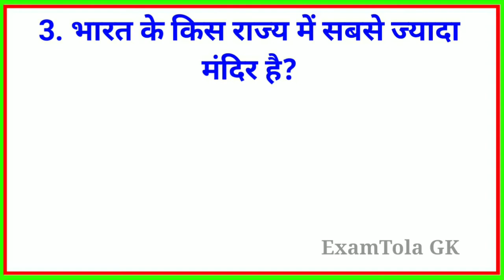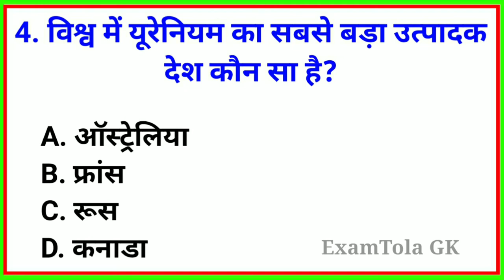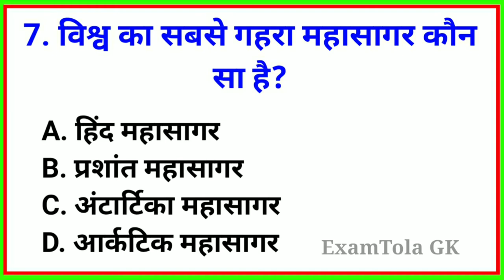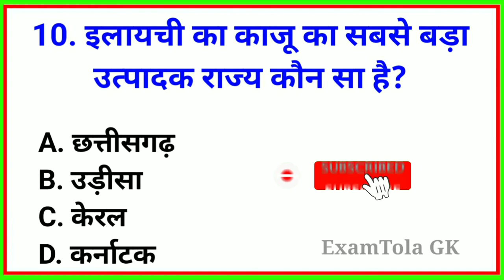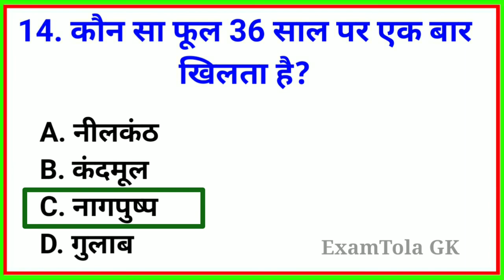GK Question || GK In Hindi || GK Question and Answer || GK Quiz || ExamTola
Your Queries 👇👇
1. GK
2. General Knowledge
3. Important GK Questions and answer for
4. Competitive Exams
5. Quiz Test
6. examtola
7. Important gk
8. Quiz test
9. competitive quiz
10. competitive general knowledge
11. GK in Hindi
12. general knowledge quiz
13. quiz questions
14. general knowledge questions
15. gk quiz
16. general knowledge questions with answers
17. gk question in hindi
18. GK Question Answer
19. India GK
20. hindi gk
21. samanya gyan
22. gk questions
23. india gk in hindi
24. 2021 gk questions and answers
25. lucent gk
26. lucent gk
27. lucent gk in hindi video
28. lucent GK in hindi
29. lucent geography in hindi
30. lucent geography
31. geography gk question
32. geography gk in hindi
33. lucent 1000 question
34. lucent 1000 prashn
35. lucent gk ka nichod
36. lucent gk important question
37. lucent gk important question in hindi
38. lucent gk important topics
39. lucent ka nichod science
40. lucent for ssc cgl
41. lucent for ssc
42. lucent for railway
43. geography gk
44. lucent mcq
45. lucent mcq in hindi
46. lucent book gk
47. gk
48. gk questions and answers
49. gk question
50. general knowledge
51. examtola gk
52. gk questions
53. g k
54. general knowledge question
55. g k questions and answers
56. gk ke question
57. question
58. general knowledge questions and answers
59. samanya gyan
60. g.k questions in hindi
61. gk question answer
62. sarkarinaukarigk​
63. gk ke sawal
64. knowledge
65. question answer
66. general knowledge questions
67. gk knowledge
68. जनरल नॉलेज
69. जीके
70. gk quiz
71. g.k
72. gk ka question
73. ips question and answer
74. gk
75. gk question
76. gk afroz
77. gk questions
78. gktoday
79.gk tricks
80. gk study adda
81. gk video
82. gk live
83. gk by kumar Gaurav sir
84. gk by khan sir
85. gk today current affairs
86. question
87. सामान्य ज्ञान
88. general knowledge ke question
89. gk knowledge
90. gk dijiye
91. general class
92. general knowledge ki video in hindi
93. general knowledge gk
94. general knowledge questions and answers
95. General knowledge video
96. General knowledge 2021
97. general knowledge for kids
98. general knowledge quiz
99. general knowledge ke question
100.
101. GK
102. gk question
103. gk questions and answers
104. general knowledge
105. g k
106. g k questions and answers
107. general knowledge questions and answers
108. gk question answer
109. g.k
110. question answer
111. question
112. जीके
113. gk
114. g.k questions in hindi
115. general knowledge questions
116. knowledge
117. general knowledge question
118. g. k
119. quiz
120. g k question
121EXAMTOLA
122. Examtola hindi
123. g  k
124. gk gs
125. gk ke sawal
126. gk ka question
127. जीके क्वेश्चन
128. gk 2019
129. gk 2020
130. gk 2021
131. gk 2022
132. बीआर जीके स्टडी
133. g.k. question with answer
134. answer
135. lucent gk
136. GK 2020
137. GK 2021
138. GK 2022
139. g,k
140. जीके के सवाल
141. gk general knowledge
142. जनरल नॉलेज
143. gk knowledge
144. gk questions and answers 2021
145. gk questions and answers 2022
146. gk questions and answers in hindi
147. GK Police
148. GK IAS
149. GK IPS
150. g. k. question in hindi
151. janral nolej in hindi
152. examtola  2020
153. examtola  2021
154.examtola  2022
155. tense
156. current affairs
157. g.k questions
158. gk today current affairs
159. जी के
160. GK
161. GK BR
162. Gk
163. gK
164. G K
165. Gk quiz
166. GK BR
167. gk​
168. G_K​
169. g_k​
170. G​.K
171. GK ki Video
172. Good sawal
173. सवाल आपके जवाब हमारे
174. GK ka सवाल
175. जीके.
176. GK.
177. BR
178. examtola  Lucent
179. GK Hindi Question
180. सवाल
181. question and answers
182. new gk question
183. new gk questions
184. hindi question
185. gk question gk question
186. answer